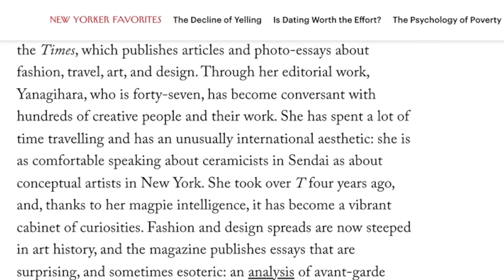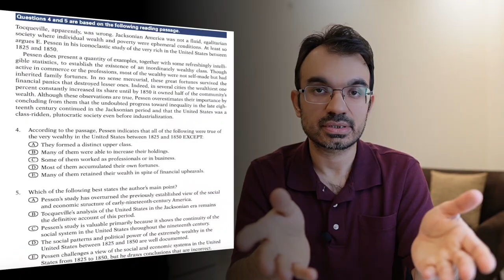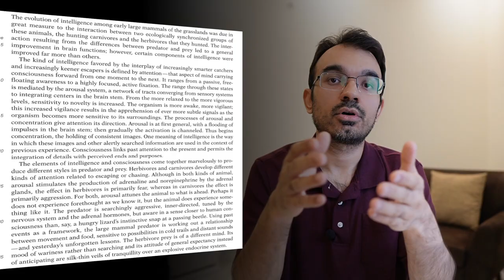DO THIS to Improve GRE Verbal by 10+ Points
One simple tip to improve your GRE Verbal Score by at least 10 points.

1:50 - Verbal Overview
2:56 - Overall Strategy
5:06 - Vocabulary Strategy
6:00 - Reading Strategy
8:09 - Avoid this Mistake